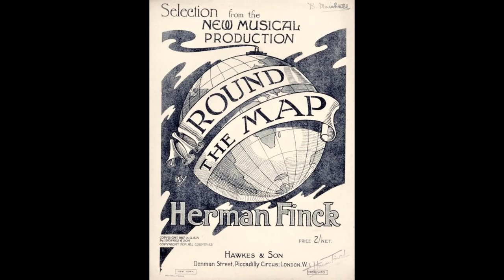ROUND THE MAP revue selections (Herman Finck) 1917